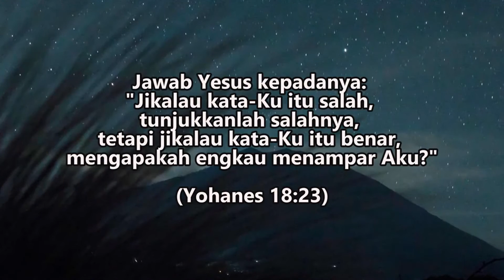Marah Asertif (Yohanes 18:23) - Pdt. Marya Sri Hartati - Renungan dan Doa Malam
Doa Malam GKJ Joglo

Marah Asertif

Jawab Yesus kepadanya: "Jikalau kata-Ku itu salah, tunjukkanlah salahnya, tetapi jikalau kata-Ku itu benar, mengapakah engkau menampar Aku?" (Yohanes 18:23)

Pokok Doa:
- Kemampuan untuk bersabar dan mengendalikan diri.
- Jemaat yang sakit agar memperoleh sukacita di tengah derita.
- Pasangan-pasangan yang hendak menikah dan keluarga mereka dalam mempersiapkan pernikahan agar diberikan ketenangan, hikmat, dan kekompakan.
- Para pelayan Tuhan dalam menjalankan tugas panggilan mereka.

Selamat berdoa🙏